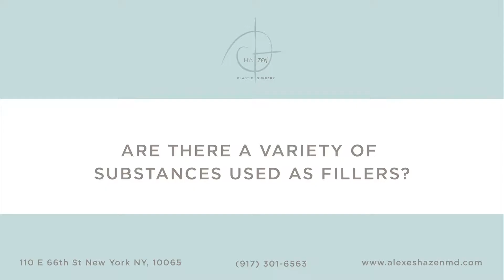Everything You Need to Know About Facial Fillers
Dr. Hazen gives an overview on Facial Fillers in this video.

Dr. Hazen is considered an expert in the use of fillers around the eyes, and the use of fat as a filler. As a board certified, New York city based plastic surgeon, Dr. Hazen is highly qualified to perform all non-invasive and cosmetic procedures.

Fillers are a wonderful non invasive way of restoring facial volume and eliminating lines and wrinkles. As we age we typically lose facial volume and injectable fillers can help restore the volume and augment areas of the face that we want to accentuate, like the jaw or the lips. Facial fillers are most commonly used in the lips, cheeks, lower eyelids and nasolabial folds (otherwise known as laugh lines and smile lines found between the nose and corners of the mouth). Fillers can also be used to fill in small scars, and to augment the jaw line, and the temporal hollow.  Fillers can also be used to correct or camouflage bumps on the nose.

Soft-tissue fillers, such as Restylane, Perlane, Juvederm, Sculptra or Radiesse can help fill in these facial lines and creases while creating a more aesthetically balanced and harmonious appearance. Fat can also be used as a filler and has the advantage of lasting permanently.  Fillers are injected in the office during a consultation and results are seen almost immediately.  Results can last as long as a year and in some case, like fat, forever.  Patients experience some discomfort with the injections but they can be minimized with the use of ice and numbing agents.  Some patients experience bruising that may last a few days and can be improved with the use of ARNICA gel and some experience swelling.

Alexes Hazen MD, FACS is a New York City based aesthetic and reconstructive surgeon. She specializes in breast surgery, facial reconstruction, face transplant, transgender surgery, and aesthetic surgery including fat grafting and non-invasive techniques. Along with running her new private practice on the Upper East Side, Dr. Hazen is an Associate Professor at the Hansjorg Wyss Department of Plastic Surgery at NYU Langone Medical Center.  From 2002 to 2018 Dr. Hazen was the Director of the NYU Aesthetic Surgery Center, a position she let go of in order to create her own practice. Dr. Hazen has been an educator and practicing surgeon for almost 20 years and has received numerous awards for both her teaching and her work as a plastic surgeon. Dr. Hazen practices what she preaches - she not only performs a variety of cutting edge procedures, but she is often at the helm of conducting studies and writing published papers on the very procedures she performs. She has co-authored over 60 publications many of which have won awards.  Dr. Hazen is a very sought after surgeon not only for her natural aesthetic and expertise but also because she provides a more holistic approach to life-long anti-aging, health and beauty. She believes that beauty and attractiveness are not just an external shell. Our state of mind, overall health and well being, nutrition, sleep and stress levels are all things that effect our appearance.  She offers a holistic approach to life-long anti-aging which includes the best of both medical technology and traditional wisdom and strives to create a partnership for a path to a better and healthier life with her patients.

Education
Medical School - Brown University

Residency in General Surgery - NYU Langone Health

Residency in Plastic Surgery - NYU Langone Health

Microsurgery Fellowship - NYU Langone Health

To see Dr. Hazen as a patient in her NYC private practice contact her office:
🏙: 110 E 66th Street, New York, New York